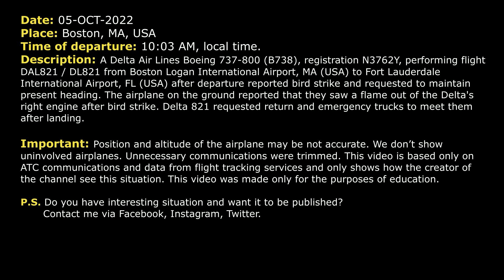Bird strike caused FLAMES from the ENGINE. Delta Boeing 738 returned to Boston. Real ATC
THIS VIDEO IS A RECONSTRUCTION OF THE FOLLOWING SITUATION IN FLIGHT:

05-OCT-2022. A Delta Air Lines Boeing 737-800 (B738), registration N3762Y, performing flight DAL821 / DL821 from Boston Logan International Airport, MA (USA) to Fort Lauderdale International Airport, FL (USA) after departure reported bird strike and requested to maintain present heading. The airplane on the ground reported that they saw a flame out of the Delta’s right engine after bird strike. Delta 821 requested return and emergency trucks to meet them after landing.

Timestamps:

00:00 Description of situation
00:17 Departure
00:35 Delta 821 reported bird strike
00:52 Airplane on the ground reported flames from the engine
01:12 Delta 821 contacted Departure controller
02:13 The crew requested emergency trucks
03:16 The pilot contacted Approach controller
05:12 DAL821 contacted Tower controller
05:50 The airplane landed

HOW I DO VIDEOS:
1) I monitor media, airspace, looking for any non-standard, emergency and interesting situation.
2) I find communications of ATC unit for the period of time I need.
3) I take only phrases between air traffic controller and selected flight.
4) I find a flight path of selected aircraft.
5) I make an animation (early couple of videos don’t have animation) of flight path and aircraft, where the aircraft goes on his route.
6) When I edit video I put phrases of communications to specific points in video (in tandem with animation).
7) Together with my comments (voice and text) I edit and make a reconstruction of emergency, non-standard and interesting situation in flight.